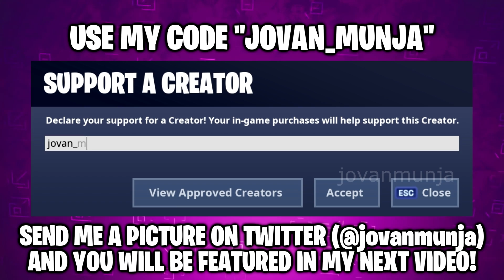Fortnite - All v8.1 Gliders & Pickaxes (Log, Star Wand, Tri-Star...)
All Fortnite v8.1 Gliders & Pickaxes:
1. Disruptor (Glider - 0:15)
2. Fresh Cut (Pickaxe - 0:36)
3. Quickstrike (Pickaxe - 0:56)
4. Psionic Edge (Pickaxe - 1:17)
5. Tri-Star (Pickaxe - 1:37)
6. Star Wand (Pickaxe - 1:57)
7. Stumpy (Pickaxe - 2:20)